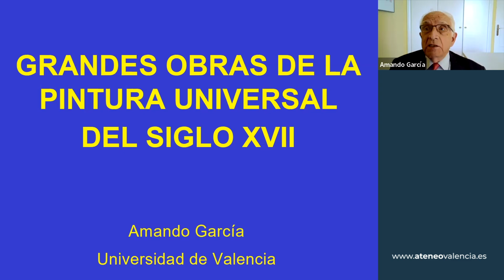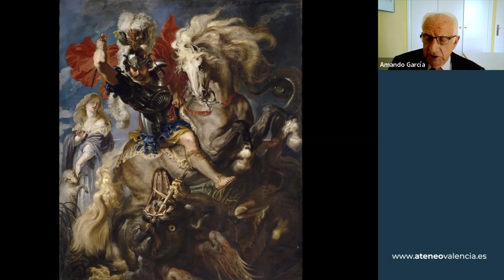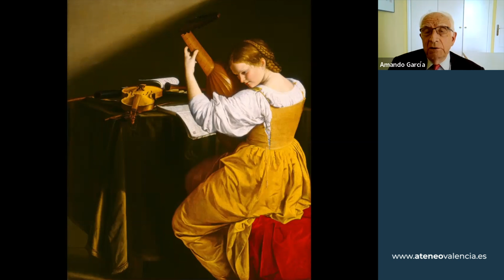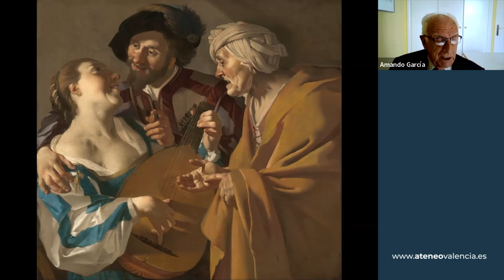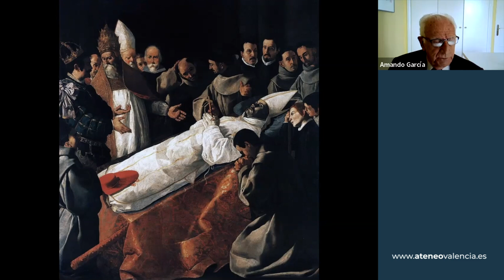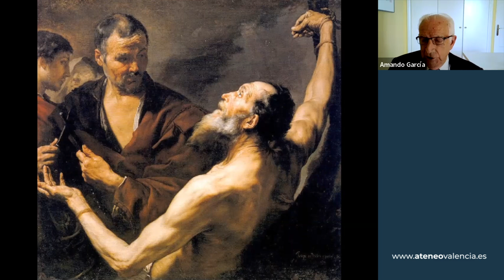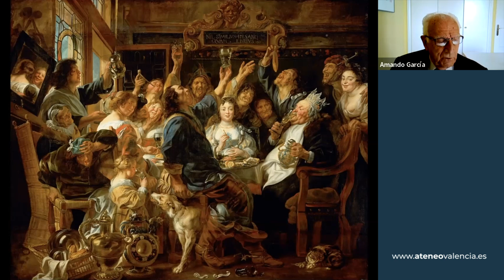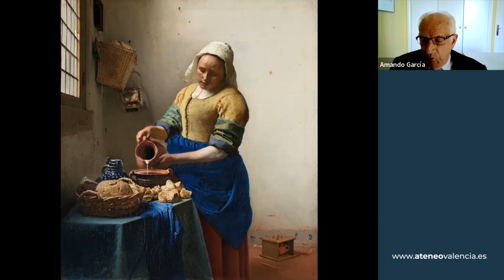Grandes obras de la Pintura Universal del Siglo XVII. Renacimiento | Amando García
Sin duda el siglo XVII el Siglo de Oro de las artes en España como consecuencia de un momento dulce cultural. En el campo de la pintura, este siglo va a dar algunas de las más importantes artistas de todos los tiempos, no sólo de España, sino del arte occidental. La pintura barroca del Siglo de Oro en España tiene una serie de características más o menos comunes: Predominan los temas religiosos porque es el momento de la Contrarreforma, los pintores españoles reciben la influencia del tenebrismo de Caravaggio en el tratamiento de la luz, aunque luego lo abandonan, existe una deliberada ausencia de sensualidad en la pintura, el principal cliente de los pintores es la Iglesia de la época, excepto en el caso de Diego Velázquez y otros pocos pintores de la Corte.

Ponente:  D. Amando García, profesor e historiador de arte